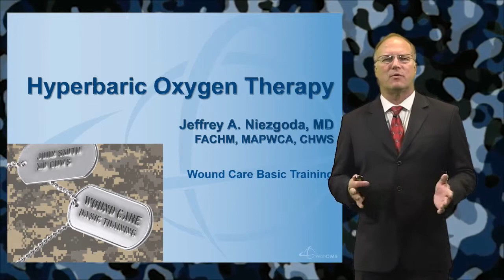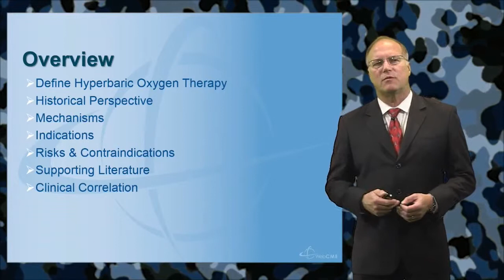Wound Care Basic Training - Hyperbaric Oxygen Therapy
Basic Training: An Introduction to Wound Care is intended to provide a strong foundation in the basic tenets of wound care, including physiology, assessment and classification. An introduction to the etiology, diagnosis and management algorithms of the major wound care types is provided. While the content of this course is focused at an introductory level and designed for novice wound care providers, it is also an excellent review for the experienced wound care professionals.